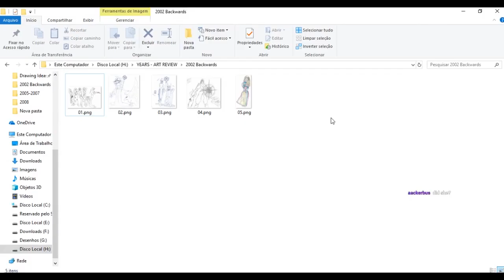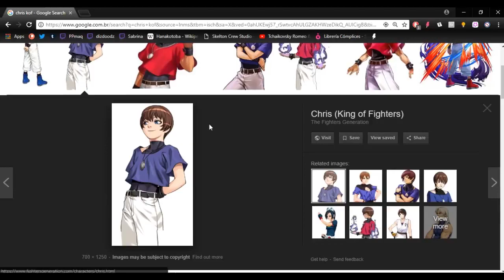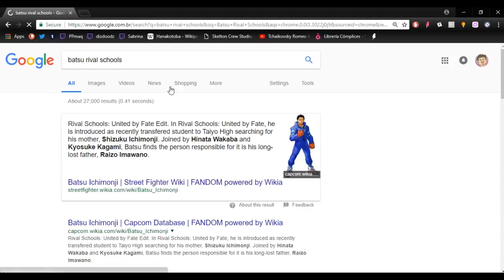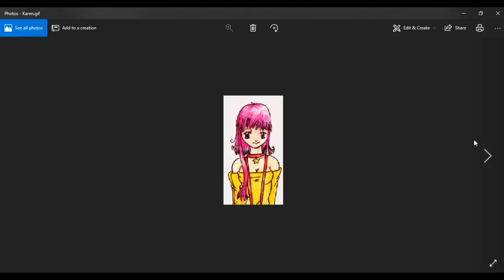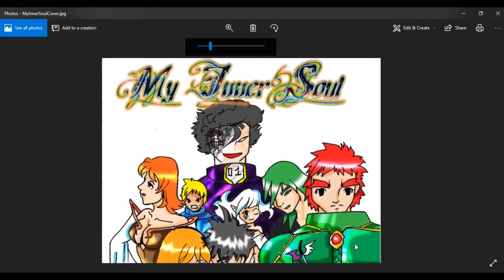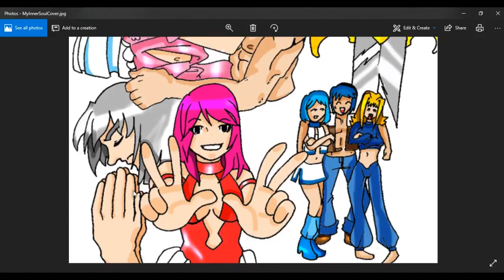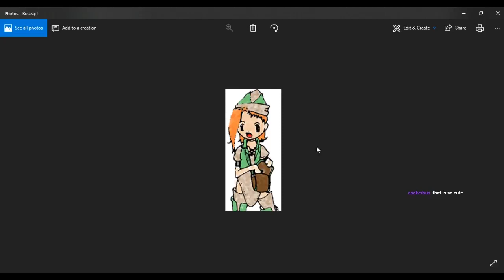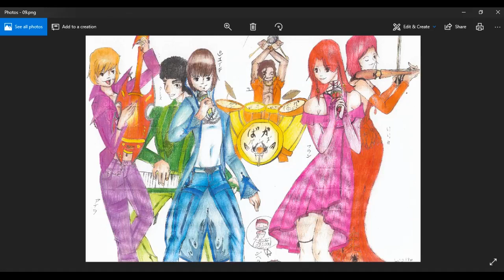ART REVIEW - 2003